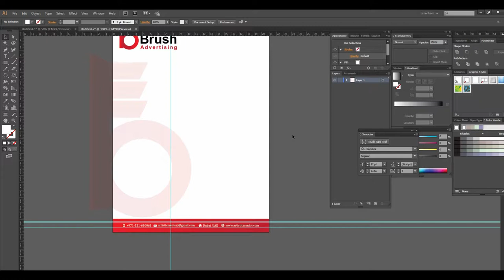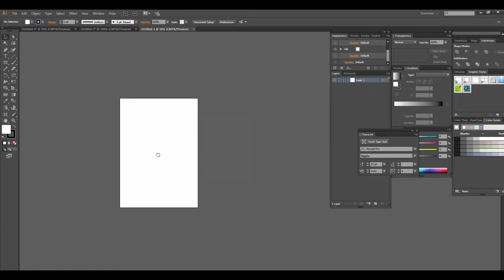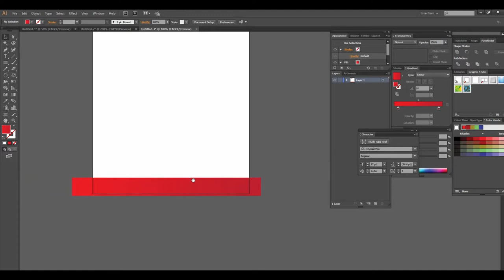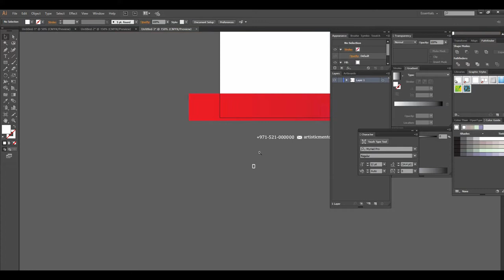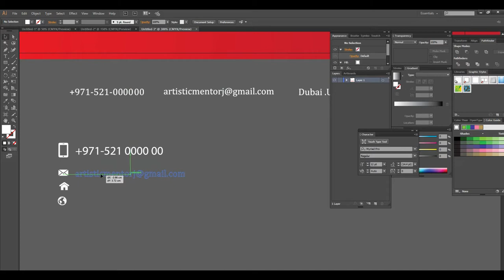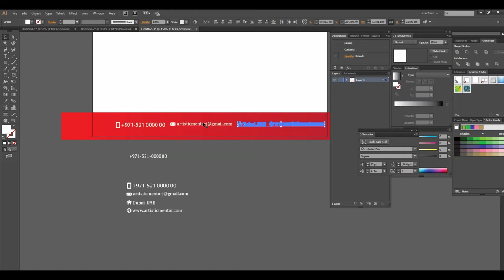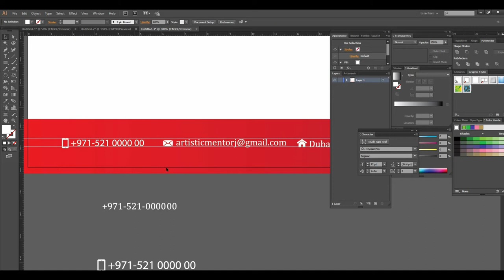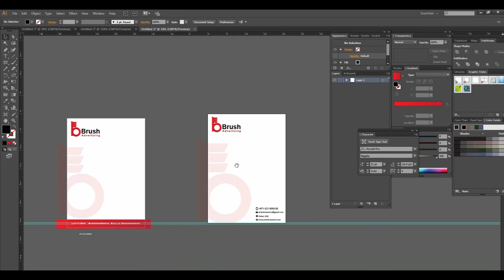How to Design Professional Letterhead in Adobe Illustrator CC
This video will teach you how to  design Letterhead  professionally , in details i will teach you how to design letterhead. So learn from here and make your own letterhead for your business .

How to Design a Logo Illustrator Tutorial by Artistic Mentor

(letterhead, professional letterhead, business letterhead, letterhead design in illustrator, letterhead design)

well wishes
jawad younas